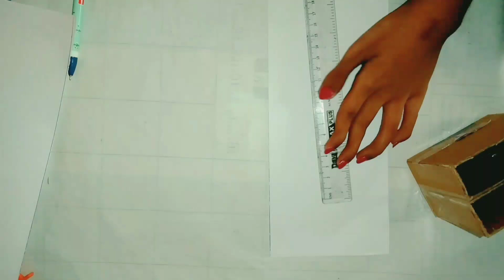Pen Holder | Cardboard Pen Holder | DIY Box Organizer | Pen Stand| Best Out of Waste Cardboard Craft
Pen Holder Organizer | Pen Holder DIY | Pen Stand Idea | Best Out of Waste Craft |
Best DIY Pen Holder

Pen Holder Organizer | Cardboard Craft | Desktop Organizer By Cardboard | Pen Holder DIY | Pen Stand Idea | Best Out of Waste | Best DIY Pen Holder